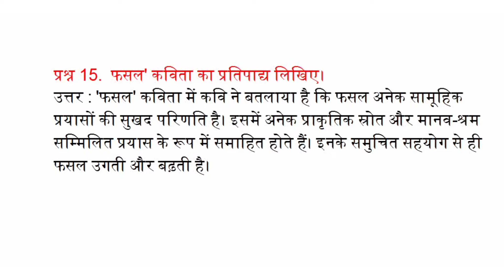फसल' कविता का प्रतिपाद्य लिखिए।